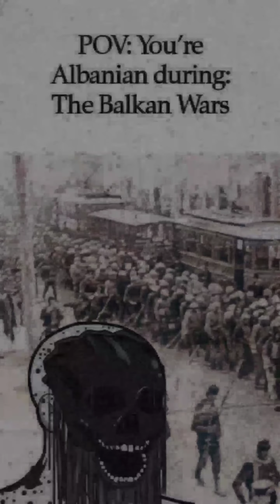POV: you are Albanian